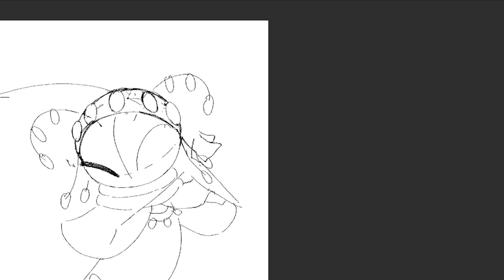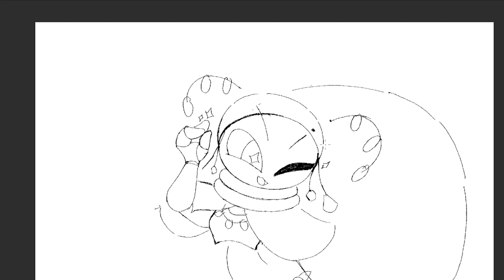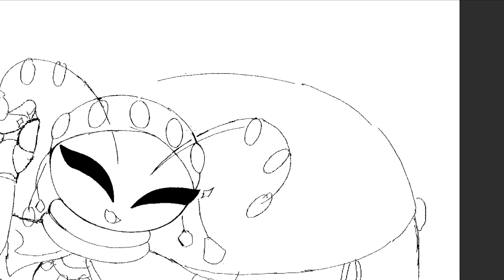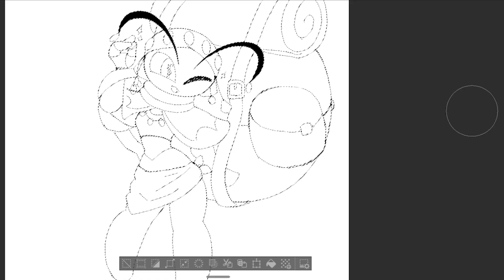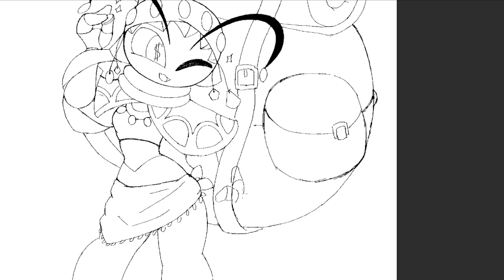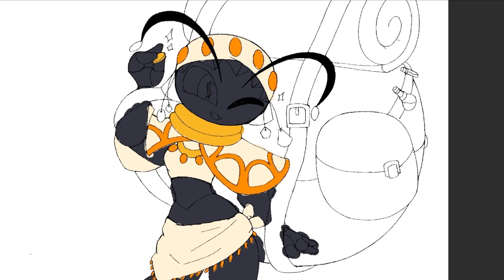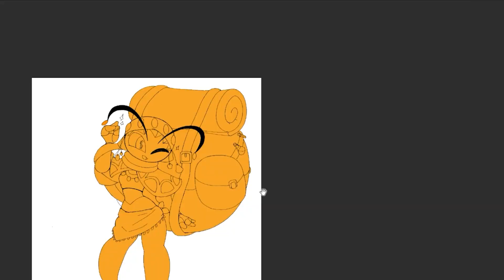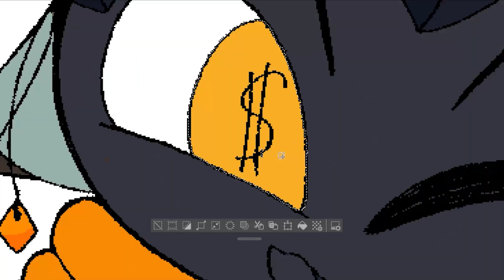Therese | Bug OC Drawing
I am dydrath, i draw bugs